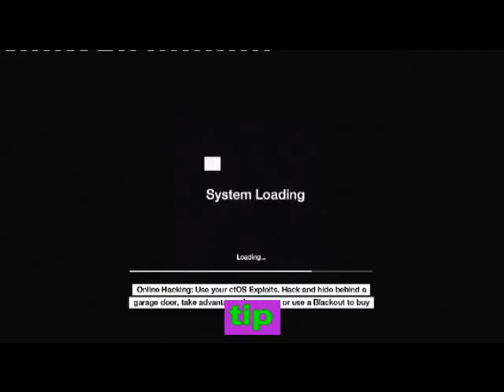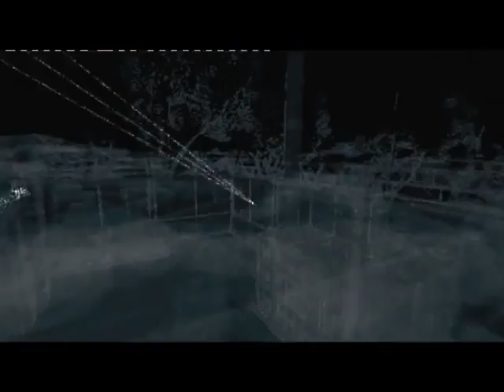PLAYSTATION 3 SESSIONS BRUNG TO YOU BY WESMKEWEEDDAILY RECORDING NUMBER 57